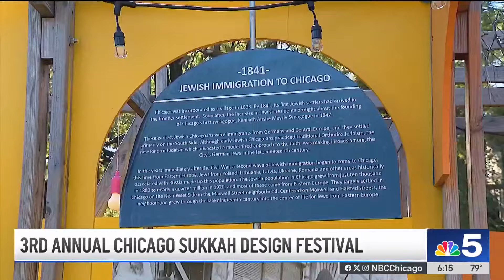3rd annual Chicago Sukkah Design Festival held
The third annual Chicago Sukkah Design Festival is being held in the city’s North Lawndale neighborhood, NBC Chicago’s LeeAnn Trotter reports.